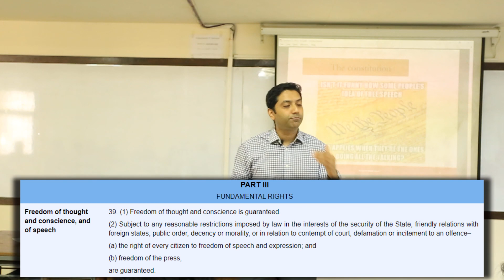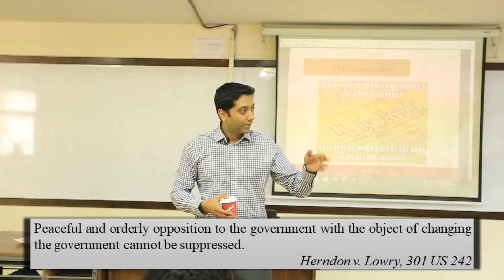বাক স্বাধীনতা | Freedom of Speech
বাকস্বাধীনতার বিষয়ে একটি সংক্ষিপ্ত আলোচনা। এই ভিডিওটি মূলত ২০১৯ সালে ক্লাসরুম লেকচারের সময় রেকর্ড করা হয়েছিল ।
A brief discussion on freedom of speech. This video was originally recorded during a classroom lecture in 2019.